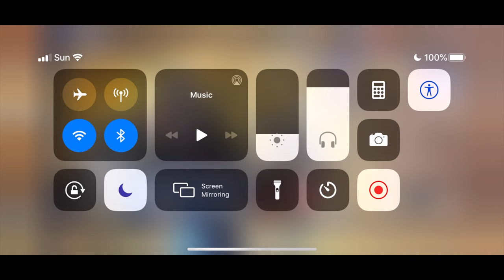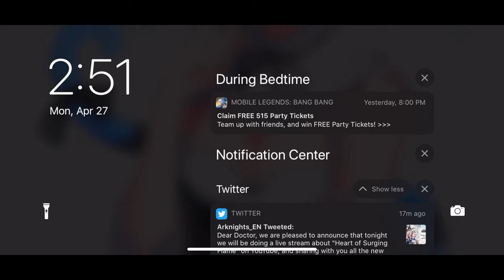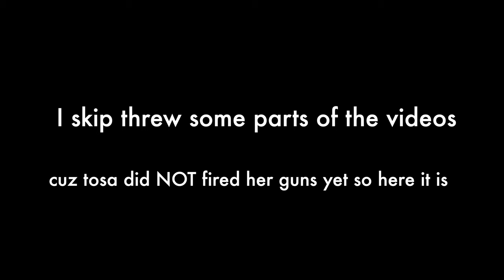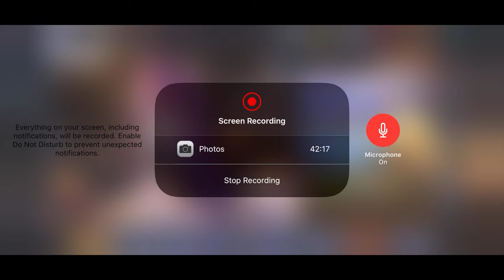Trying tosa and little renown | Azur lane(new ship girls)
HEY WASUO yes its been a aweek i havent upload azur lane so here it is AND NEVER HEAR ME SCREAM don,t worry there are less screams this time.

IF YOU ENJOY THIS VIDEO MAKE SURE LEAVE:
A LIKED👍

Music in vids:
Joakim karud:
Koven x Roy - About me(NCS)
I do not own some of the music that i use so heres the artist name some of there links